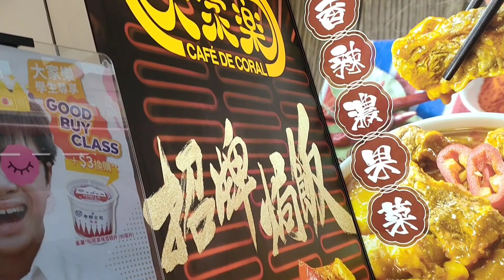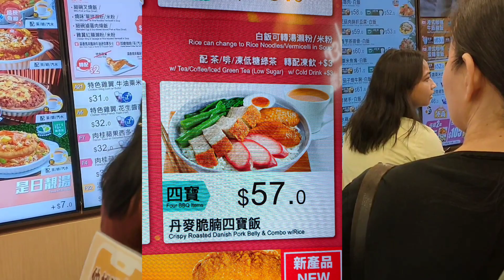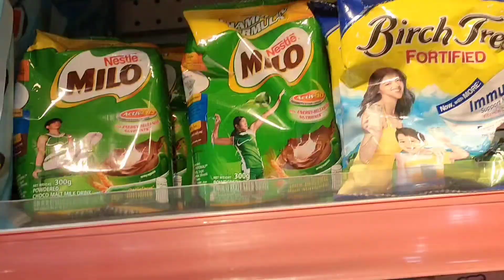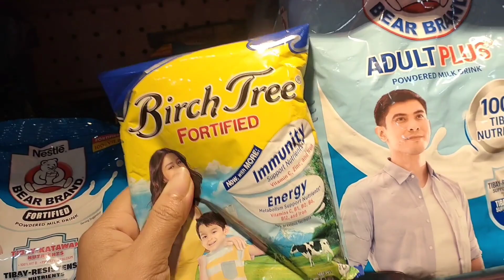Hongkong 📌 EXPLORE MID AUTUMN FESTIVAL DISPLAY GRABE GANDA KO 😁❗